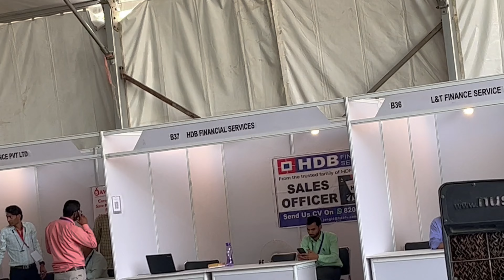65 Company Aayi Hai Job Fair Mein !! ✌️jobs